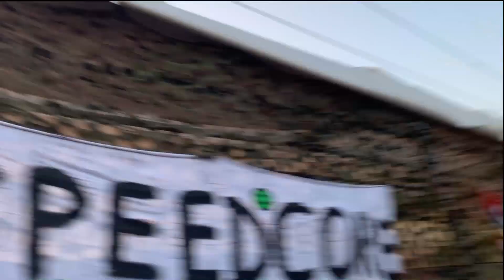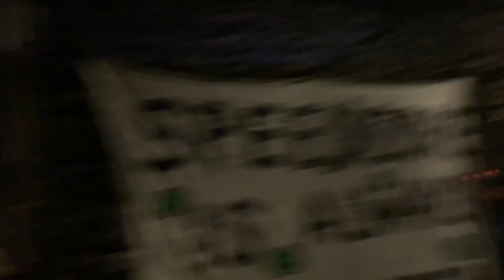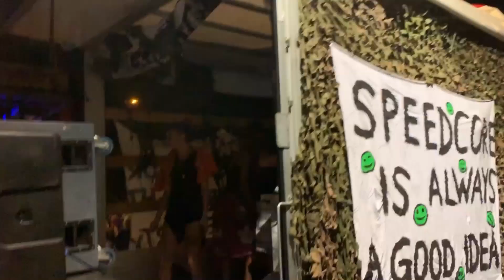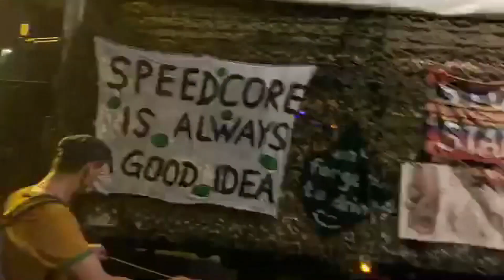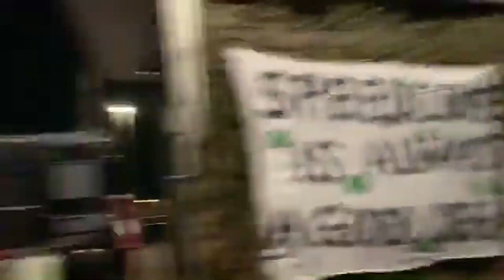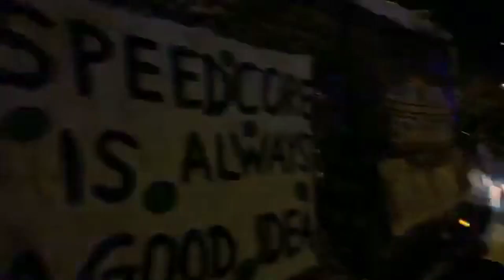Fuckparade 2k19 Berlin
Some impressions from the 31st of August 2019 in Berlin. It was great...